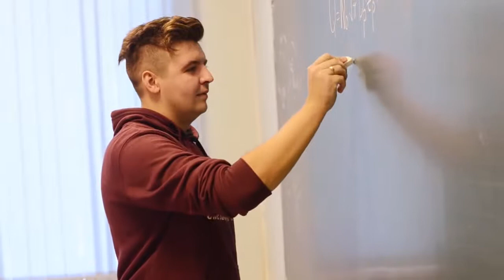Студент года 2015 МГТУ им Н.Э. Баумана // Николай Дубовик // NikolaDubovik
Номинация "Интеллект Года"